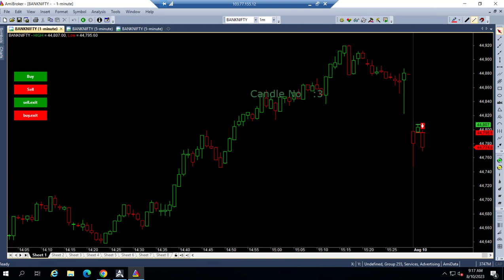Today no trade | RBI policy | Expiry